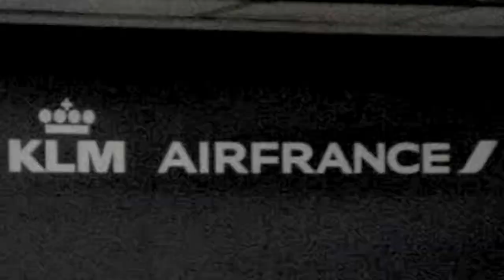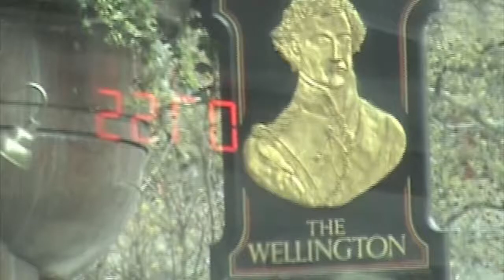2012 - Springtime in Paris, and London too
Signe's trip to Paris and London with seven of her french students over Easter break of 2012.